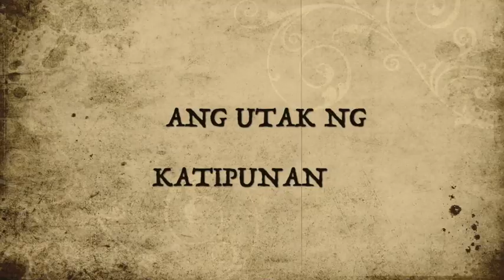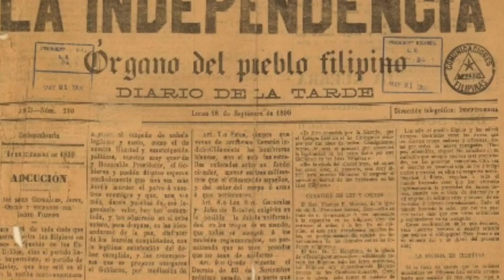Hero of Peace - Emilio Jacinto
A short film by JKTolentino